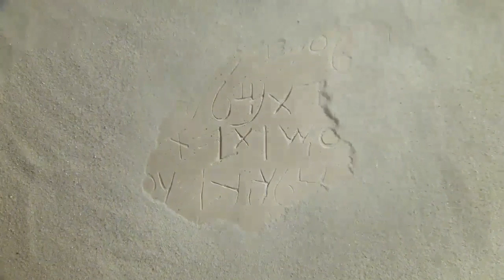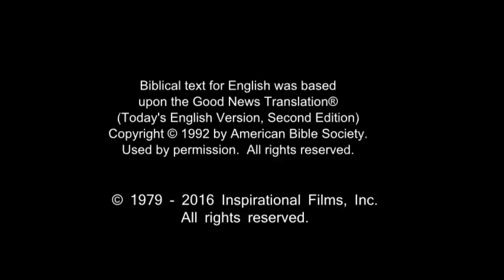All Nations Life Saving Message! Call On Jesus Name! Be Saved Forever! Risen Jesus Saves!!!(7)